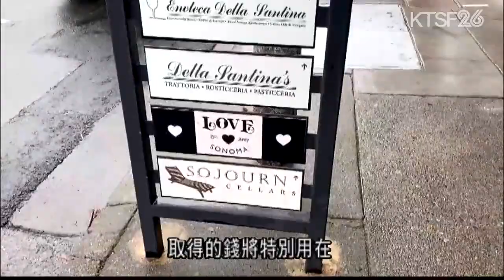北灣Sonoma 縣選民將在3月5日的初選中 表決是否提高半美分的銷售稅 2.15 (國)